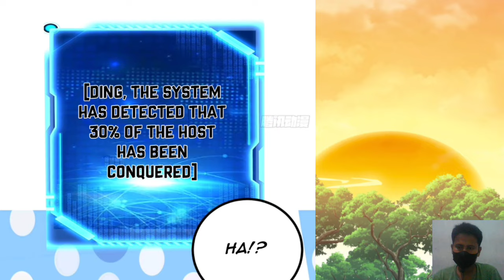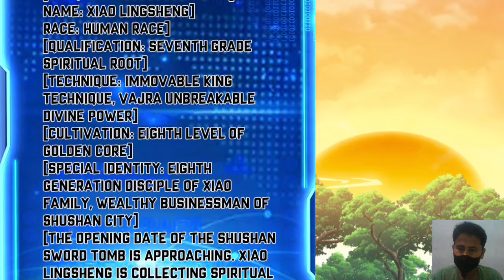Opening System After 100 Years 58 English